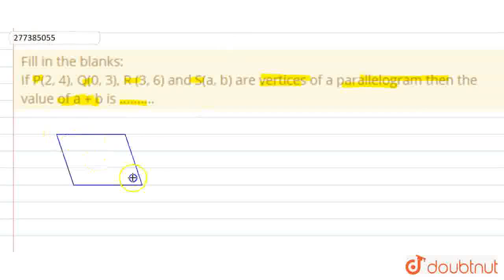Fill in the blanks:If P(2, 4), Q(0, 3), R (3, 6) and S(a, b) are vertices of a parallelogram the...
Fill in the blanks:If P(2, 4), Q(0, 3), R (3, 6) and S(a, b) are vertices of a parallelogram then the value of a + b is
Class: 10
Subject: MATHS
Chapter: PRACTICE PAPER II
Board:CBSE

👉 Have Any Query? Ask Us.